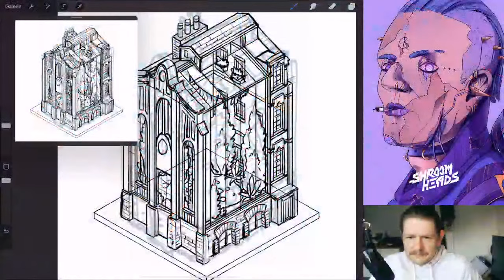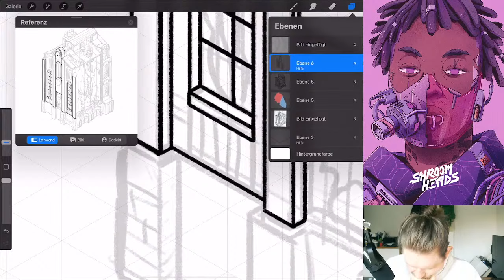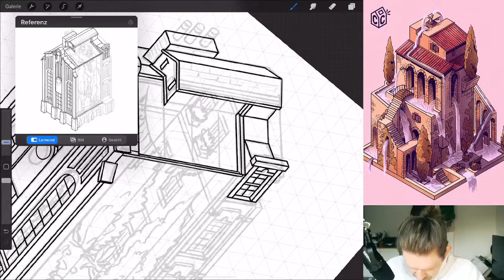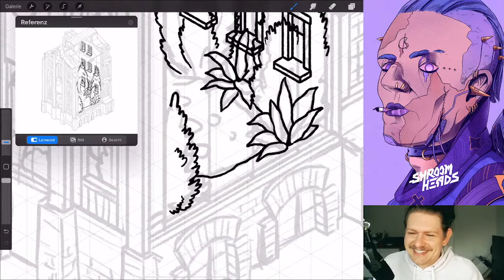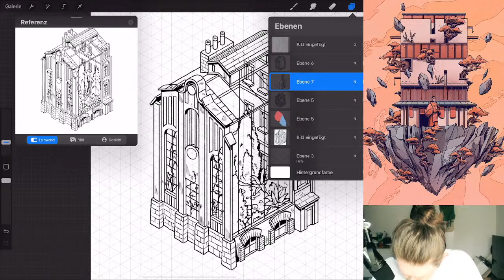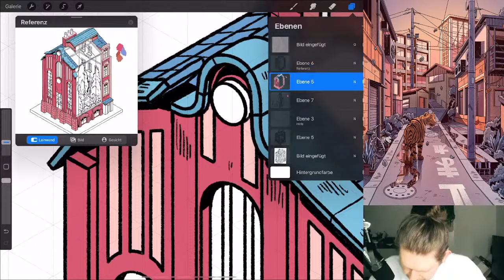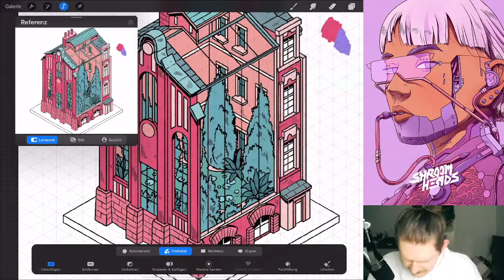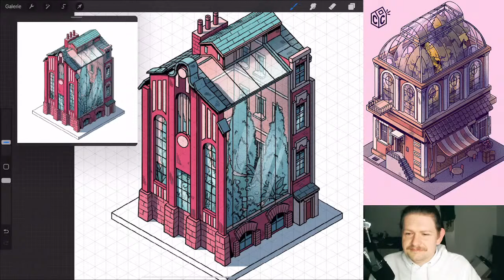"Curious Cabins" - drawing an isometric house in Procreate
The release of the first "Curious Cabins" NFT drop is coming closer. Today I'm going to finish the last artwork for the drop! Join me while I'm working on the linework & colors in Procreate.